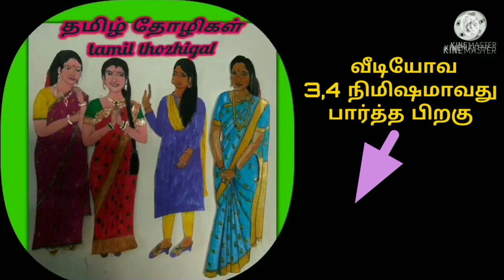My childhood drawings /God drawings/beautiful pictures.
இந்த வீடியோவில் வரும் அனைத்து படங்களும் என் சிறுவயதில் வரைந்தவை. நான் வரையிந்ததில் என் மனதிட்கு பிடித்ததை பத்திரமாக வைத்திருந்தேன். 🙏